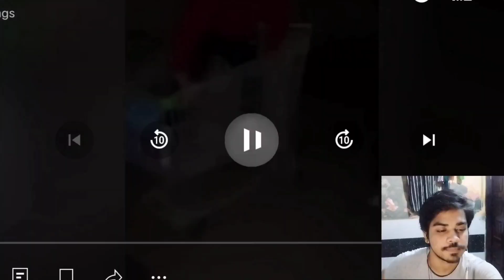TRY NOT TO LAUGH CHALLENGE PART 1